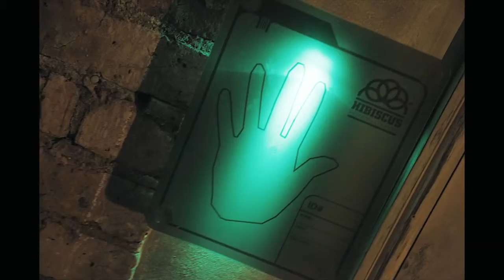Production Design Paul Burns 'THE ANOMALY'